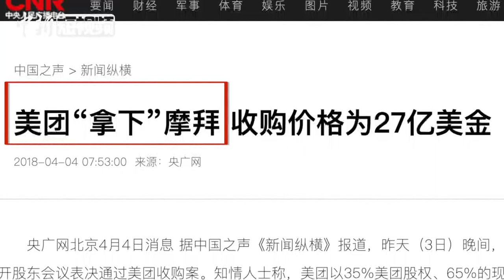2018年互联网商业年度关键词：传承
2018年教师节马云一纸长文，开启了一段传承佳话！这一年“传承者”又何止马云？李嘉诚退休，曹德旺隐退，百度陆奇及摩拜创始人纷纷离职，乃至永辉兄弟分家……传承是个人选择，更是公司发展必经之路。每一次传承，都是从大到伟大的“必需一跃”